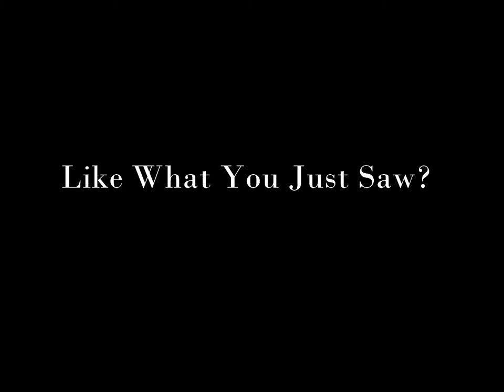Vending Machine Vs. Teen. Machine wins. (Fatal Transaction - 1 min pitch Video)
Death by Vending Machine, a most tragic way to go, especially if it means your arm getting chopped off because the Vending machine is really alive and has a vendetta against you. Here's a Teaser style trailer for a Short Film, Fatal Transaction, currently in development.